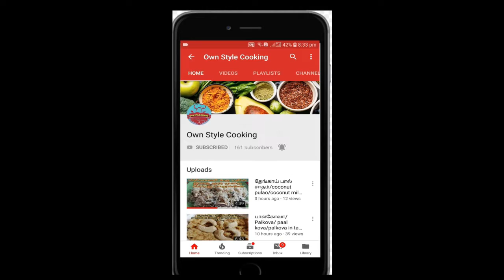அரபு நாட்டு சிக்கன் மந்தி பிரியாணி/Chicken mandi biryani without oven/chicken mandi biryani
Hi friends
                Chicken mandi recipe is a arabian recipe and its a traditional recipe... In this recipe i prepared without oven so its very easy...